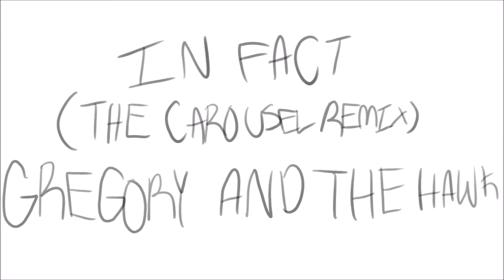in fact {OC ANIMATIC}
hey hey hey its been awhile!!

well, i actually finished something (at least as much as its gonna be finished)

the two oc's shown in the animatc are Pip(wings) and Cam(until i can think of a better name). I would say more about them but im kinda considering making a webcomic based off of them soooo this is all you get!